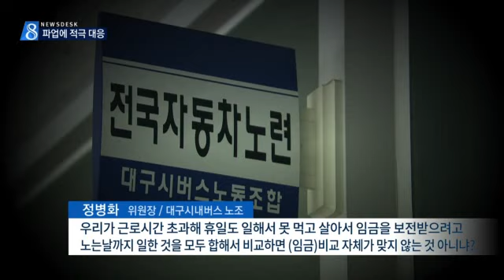[대구MBC뉴스] 시내버스 파업 '적극 대응'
내용: 시내버스 파업 '적극 대응' - 금교신 기자